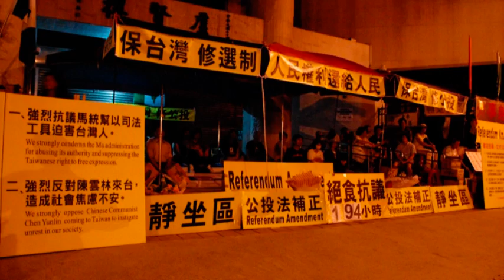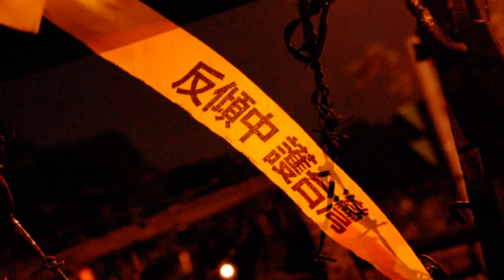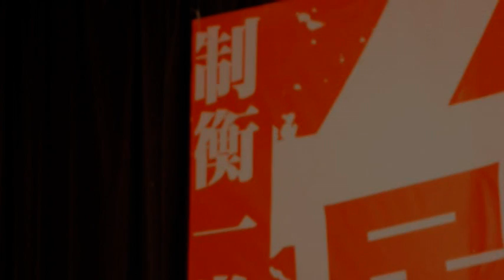2012 蔡英文 iIng for President